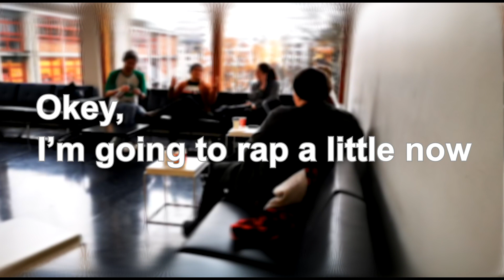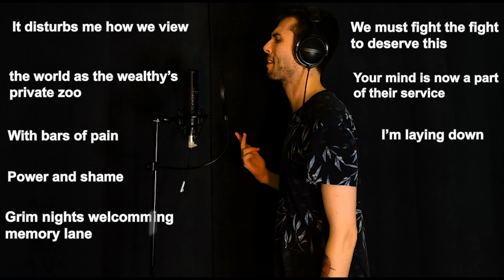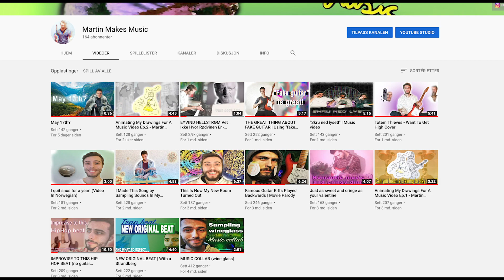Davie504 Bass Song Challenge (Full length song) | Martin Makes Music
I made this full length song out of davie504's bassline. I slowed it down from 120 to 110 bpm, repeated it, chopped it up and even re-pitched it some places to make it fit this tune. Hope you dig it! New music based videos like this every week!